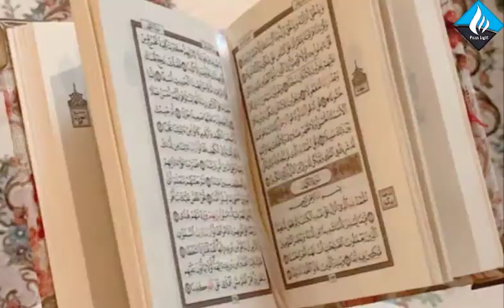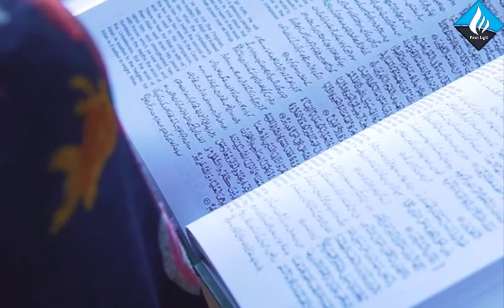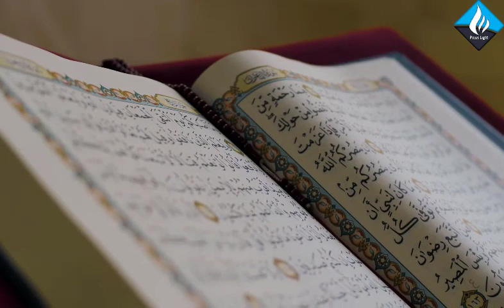Most Beautifull story of Abdullah bin zaid (RA) When Nature was Changed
Muslims believe that Islam is the complete and universal version of a primordial faith that was revealed many times through earlier prophets such as Adam, Abraham, Moses, and Jesus, among others these earlier revelations are attributed to Judaism and Christianity, which are regarded in Islam as spiritual predecessor faiths They also consider the Quran, when preserved in Classical Arabic, to be the unaltered and final revelation of God to humanity] Like other Abrahamic religions, Islam also teaches a Final Judgement wherein the righteous will be rewarded in paradise (Jannah) and the unrighteous will be punished in hell (Jahannam)] Religious concepts and practices include the Five Pillars of Islam, which are considered to be obligatory acts of worship, as well as following Islamic law (sharia), which touches on virtually every aspect of life and society from banking and finance and welfare to women's roles and the environment] The cities of Mecca, Medina, and Jerusalem are home to the three holiest sites in Islam, in descending order: Masjid al-Haram, Al-Masjid an-Nabawi, and Al-Aqsa Mosque

From a historical point of view, Islam originated in the early 7th century CE in the Arabian Peninsula, near MeccaThrough various caliphates, the religion later spread outside of Arabia shortly after Muhammad's death, and by the 8th century, the Umayyad Caliphate had imposed Islamic rule from the Iberian Peninsula in the west to the Indus Valley in the east. The Islamic Golden Age refers to the period traditionally dated from the 8th century to the 13th century, during the reign of the Abbasid Caliphate, when much of the Muslim world was experiencing a scientific, economic, and cultural flourishing The expansion of the Muslim world involved various states and caliphates such as the Ottoman Empire, extensive trade, and religious conversion as a result of Islamic missionary activities (dawah)
Most of the world's Muslims belong to two notable Islamic denominations: Sunni (85–90 percent) or Shia (10–15 percent combined, they make up a majority of the population in 49 countries] Sunni–Shia differences arose from disagreements over the succession to Muhammad and acquired broader political significance as well as theological and juridical dimensions] About 12 percent of Muslims live in Indonesia, the most populous Muslim-majority country] percent live in South Asia 20 percent live in the Middle East–North Africa; and 15 percent live in sub-Saharan Africa Sizable Muslim communities are also present in the Americas, China, and Europe] Muslims are expected to become the "fastest-growing major religious group" in the decades ahead, due to higher fertility rates compared to adherents of other religions